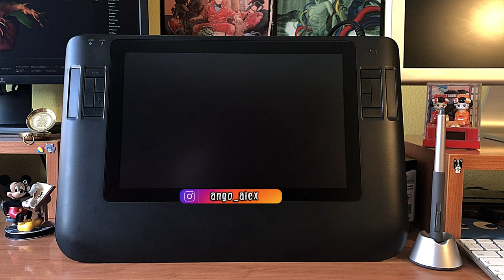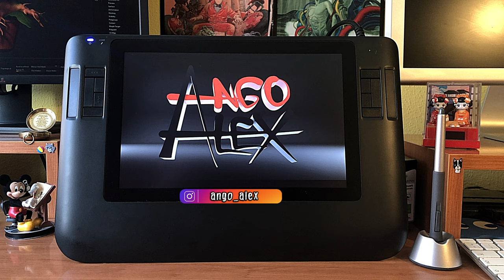Digital Artworks / Ilustraciones Digitales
My personal compilation of digital illustrations.
New content coming soon.  😉👍
Thanks.